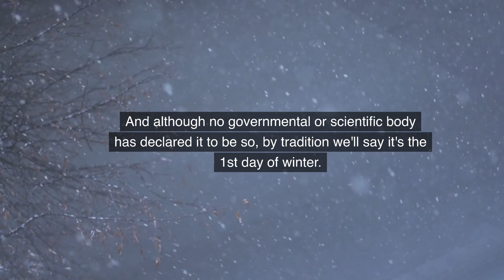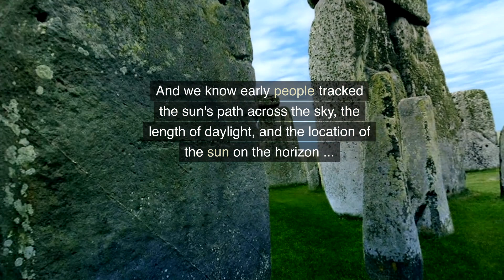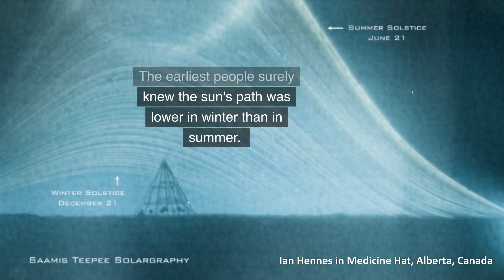Yay, December Solstice 2023!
In 2023, the December solstice falls at 3:27 UTC on December 22 (9:27 p.m. central on December 21). For us in the Northern Hemisphere, the December solstice will mark the longest nights and shortest days of the year. For the Southern Hemisphere, it will mark the shortest nights and longest days. After this solstice, the sun will move north again.

No matter where you live on Earth's globe, no matter what time the solstice happens for you, it's your signal to celebrate seasonal change.